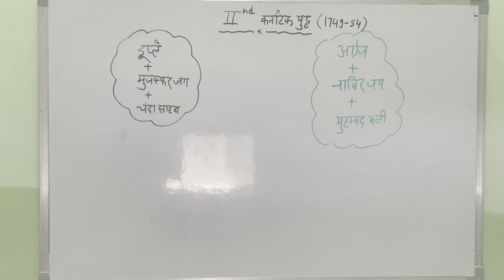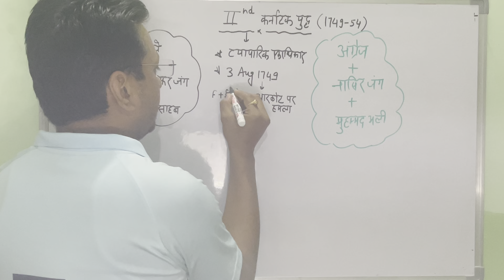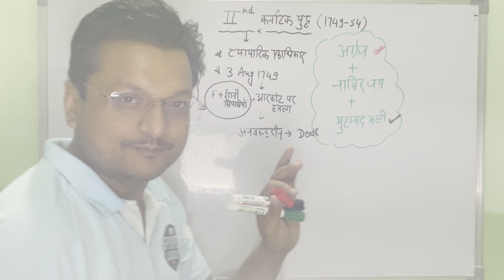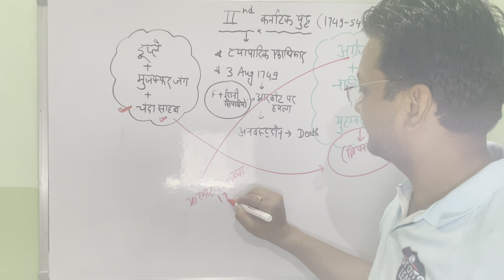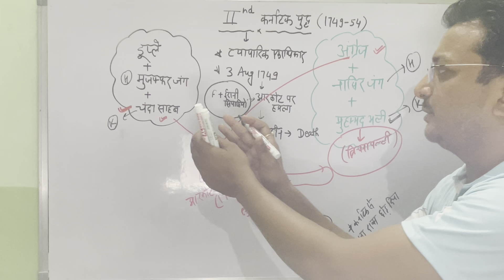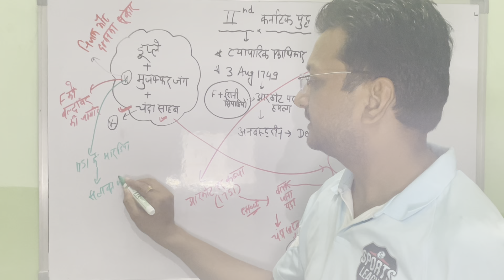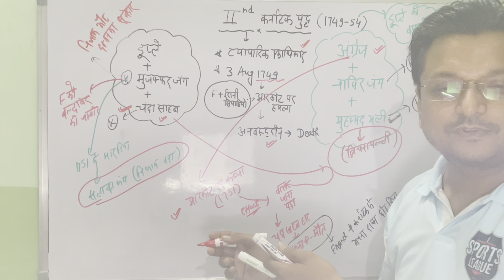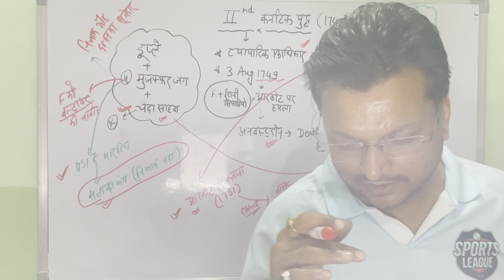second Karnataka war | England vs France |video no.2 modern india